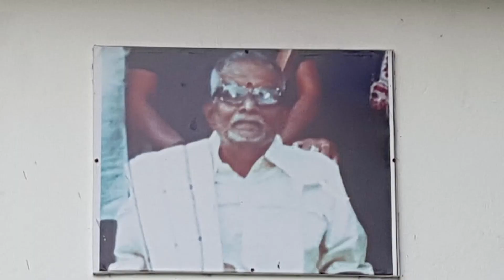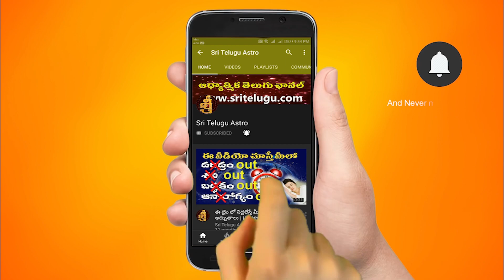Tula Rashi VaraPhalalu ||NOVEMBER 13th - NOVEMBER 19th|| Weekly Rasi Phalalu|| Sri Telugu Astro